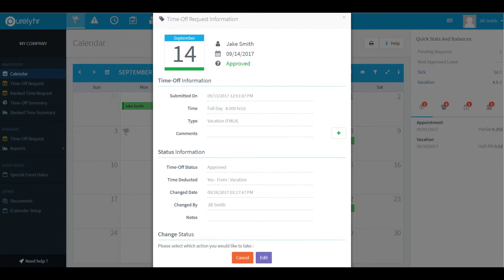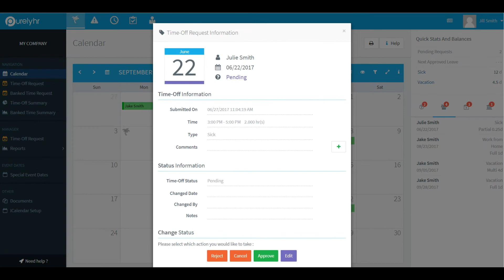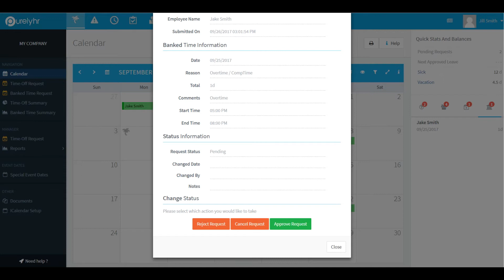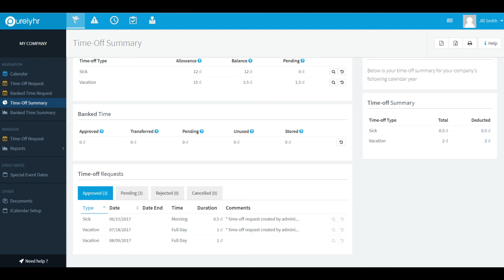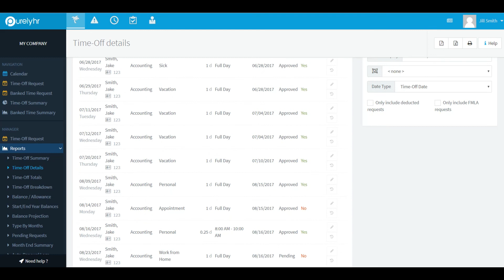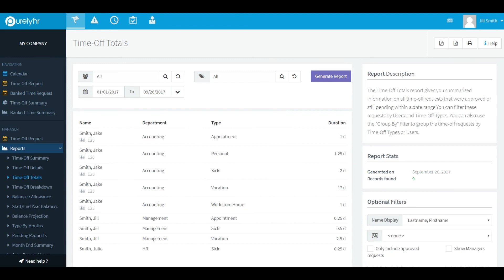PurelyHR Time-Off Tutorial (Manager Account)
Keep track of all your time-off requests as well as view your Vacation balances with Time-Off. Say goodbye to Excel spread sheets and paper requests. Say hello to Time-Off!